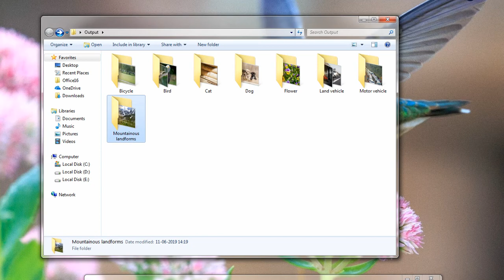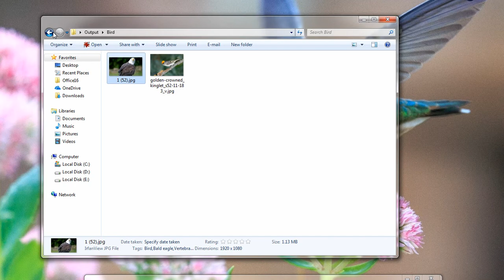Software to Tag Images Automatically using Content Detection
This Video Demonstrates the use of Smart Image Tagging Software Smart Image Tagger to tag images by performing content detection.